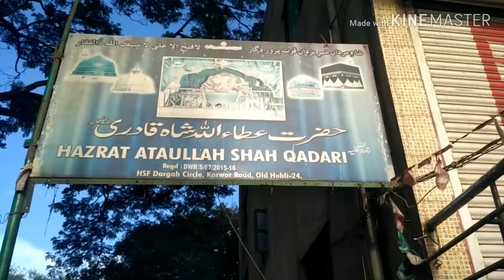Dargah Hazrat Ataullah Shah Qadri(R A)HSF Dargah Cricle Road Old Hubli.Hubli Karnataka.Indai2019.